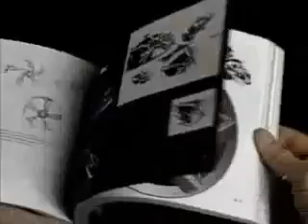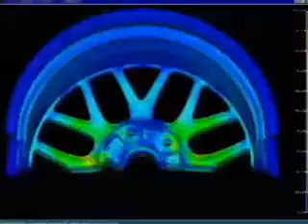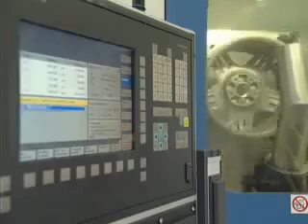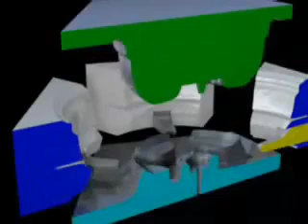eas | Manufacturing of BBS Wheels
A short video showcasing the R&D behind of how BBS wheels are designed and manufactured.